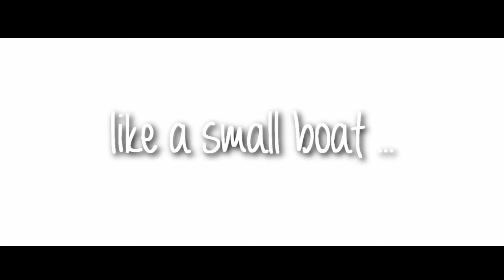☆FIGHT S0NG // Ash~Serena~Clemont~Bonnie~Alain~Mairin☆ [6000 Subs Special]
HEEEEEEEEY there my dear boys and girls! 8D OMG! 0.o our family seems to grow bigger and bigger every day I just hit 6000 subs (and currently we're at 6013? o.0) WHERE ARE YOU CRAZY GUYS COMING FROM? xD

But anyway guys I'm so grateful for everyone of you it really feels like a second family for me you don't know how much you guysmean to me ! :,)

and that'S why I decided to make another video of the XY gang including Alain and Mairin coz I just love those two so much that I let a really gifted artist draw me together with the whole crew and I just love it! x3
But seriously: Ash,Serena,Clemont,Bonnie and now Alain and Mairin ... they don't feel like mere animated characters to me...for me they are part of my life and my family and that's what I want to tell with this pic x3 I never want to miss them in my life and ...I just love them! :) (sry for this really akward text guys xD)

But I do hope that you guys gonna enjoy it I decided to make a raw video to put more emotions in it instead of confusing you guys with my low editing skillz xD